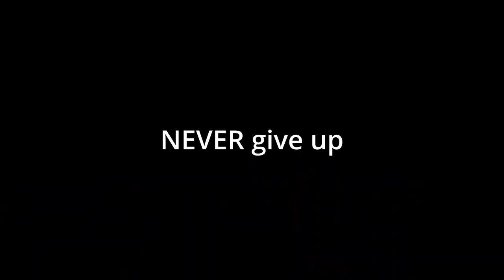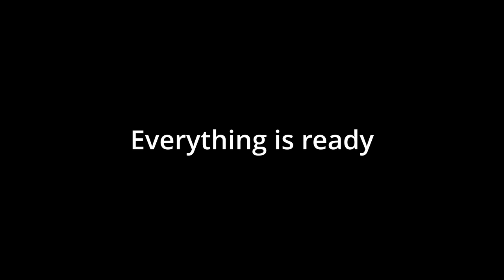【DIY】Make a 3d Printed Airsoft pistol V0.0 | can change bullet | no O-rings | Airsoft Project Part 2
Hey guys, today the part 2 of 3d printed airsoft pistol is coming. It's a little bit unexpected.  This project’s difficulty is harder than I expected. So maybe this project will have more parts.